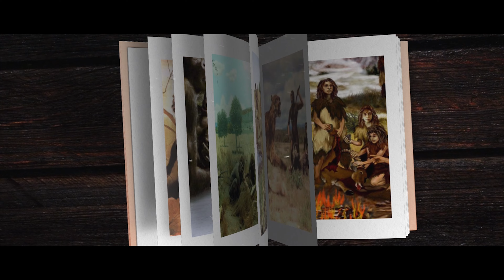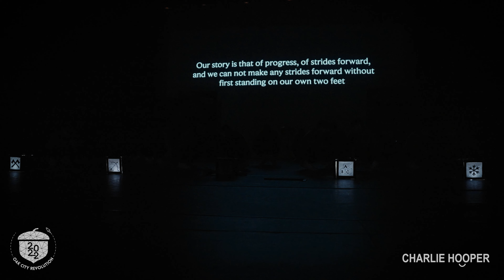[First Place] Broad Street Baadshahz | Front Row | Oak City Revolution 2022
Broad Street Baadshahz at Oak City Revolution 2022

Raleigh, North Carolina | 3.12.22

Videography by Charlie Hooper @thecharliehooper